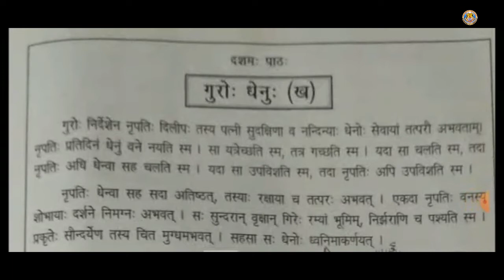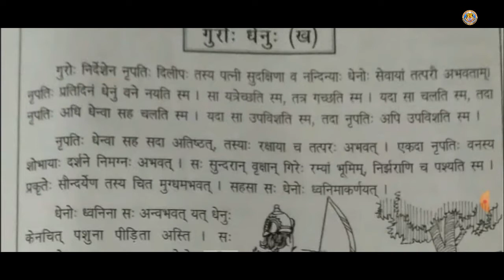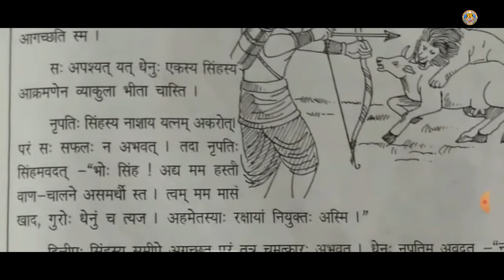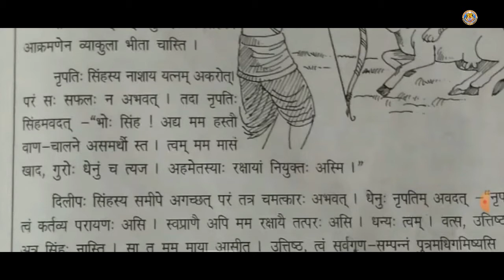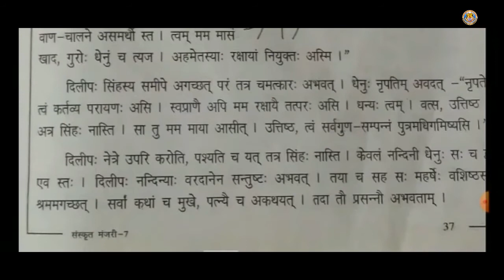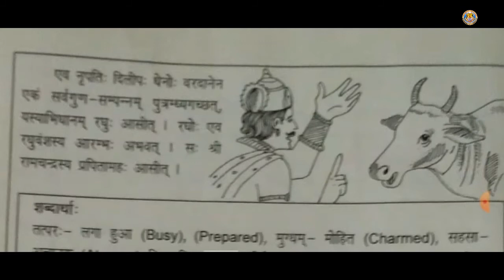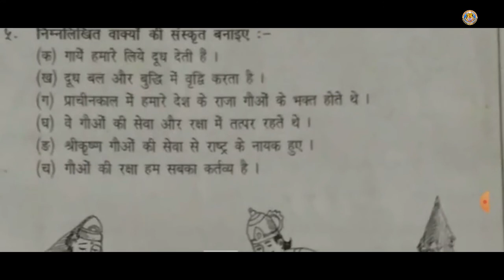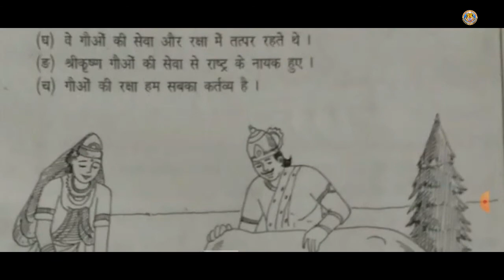Class-7 Sub-Sanskrit Lesson-10 By-Mrs.Sandhya Pandey